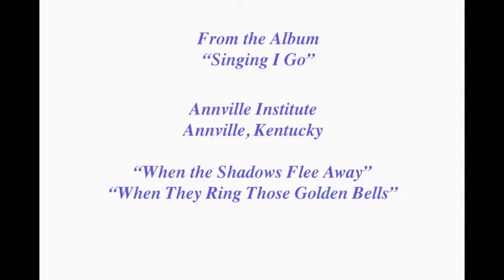Duet and Organ Solo - Annville Institute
As recorded from the album "With a Voice of Singing"